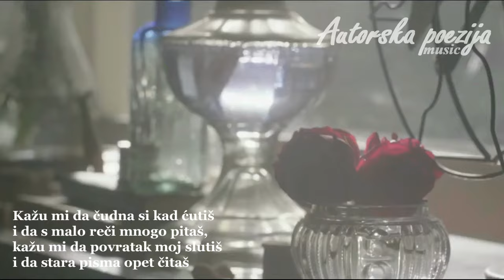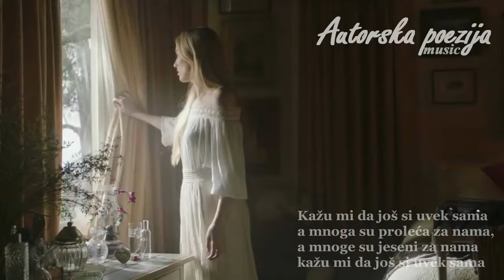Kažu mi da još si uvek sama - Boba Stefanović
Kažu mi da još si uvek sama
Slobodan - Boba Stefanović (Beograd, 21. maj 1946 — Beograd, 9. februar 2015) bio je srpski pevač i kompozitor domaće zabavne muzike i jedno od najpoznatijih imena jugoslovenske pop scene.
Kažu mi da viđaju te često
kao senka kako žuriš gradom,
kažu mi da sakrivaš se vešto
od pogleda što te prate kradom
Kažu mi da čudna si kad ćutiš
i da s malo reči mnogo pitaš,
kažu mi da povratak moj slutiš
i da stara pisma opet čitaš
Ref. 2x
a mnoga su proleća za nama,
a mnoge su jeseni za nama
Kažu mi da dugo svetla gore
kada noću kraj prozora ti stojiš,
kažu mi da koraka se bojiš
i da gledaš zvezde sve do zore
Ref.
Rodjen je 21. maja 1946.u Beogradu, u Molerovoj ulici na Čuburi, u porodici Milivoja i Lepe Stevanović. Milivoje je u to vreme visoki državni i partijski funkcioner, ali je '48-me uhapšen i odlazi na Goli otok zbog IB-a. Još u najranijem detinjstvu pokazuje veliki talenat za slikanje i muziku, a kako je u komšiluku, Molerova 33, bilo 1958.god otvoreno amatersko pozorište „Dadov“, Boba tu pronalazi svoj svet. Sam je naučio da svira veliki broj muzičkih instrumenata, a neke od njegovih najlepših pesama je sam napisao.
Bogatu muzičku karijeru Boba Stefanović započeo je davne 1962. godine u vokalno-instrumentalnom sastavu Zlatni dečaci kaо pevač. Prvi put profesionalno nastupa u tada veoma popularnom klubu „Euridika“, sa samo 15 godina i od tada se nižu samo hitovi. „Čudna devojka“, njegova prva zlatna ploča, se i danas čuje u radio-programima, a ponovo je oduševila nove generacije u filmu Lajanje na zvezde. Bila je to prva faza Stefanovićeve karijere. Kasnije ih je bilo još pet, onih važnijih: Aleksandar Korać i vreme festivalskih šlagera („Obriši suze, draga“); Boba i Džezbal (tako se u to vreme zvala igračka grupa Lokice Stefanović, Boba u muško-ženskoj grupi „Оне и они“ u kojoj su osim njega nastupali Minja Subota, Lidija Kodrič i Daliborka Stojišić (domaća, doduše nešto manja i tanja verzija, kasnije popularnih ABBA); Stefan Boba kao zvezda nemačkog „Bellaphon Records“-a i najzad - Boba i Bobete. Jedno vreme, oko petnaest godina, je držao školu pevanja pop i rok muzike, a poslednjih godina života najviše vremena provodio je slikajući. Povremeno je prihvatao i pozive za nastupe. Umro je u Beogradu 9. februara 2015. godine.
Korišćene sekvence iz kratkog filma
"Love yourself" (Ryan Corr and Sophie Lowe)
Posetite YouTube kanal Autorske poezije